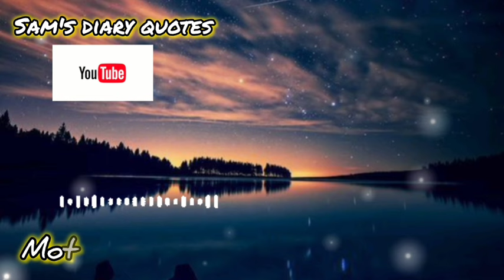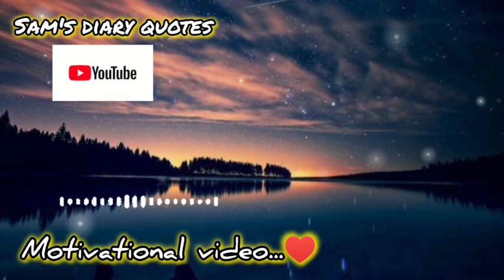Allah Tu Meri Umeed Hai || Spiritual Quotes Collection || ​⁠@Samsdiaryquotes